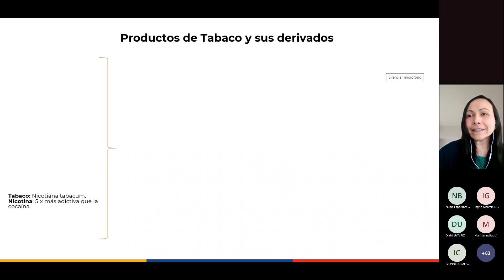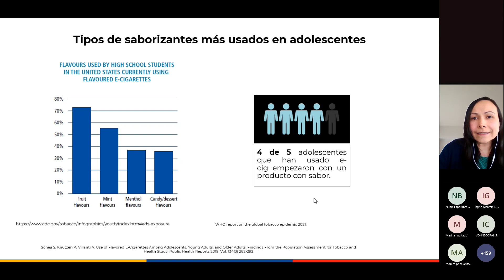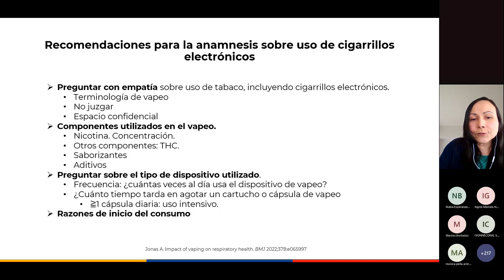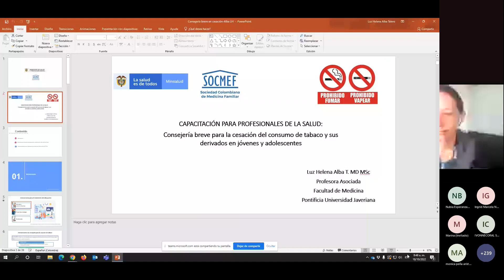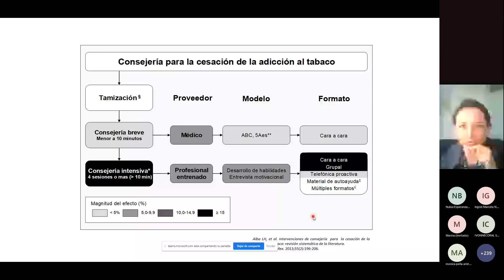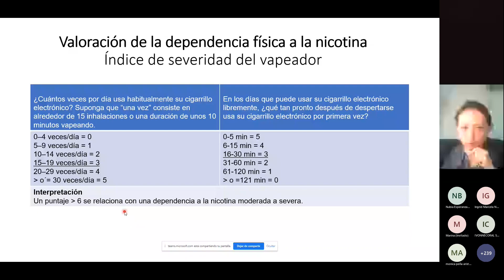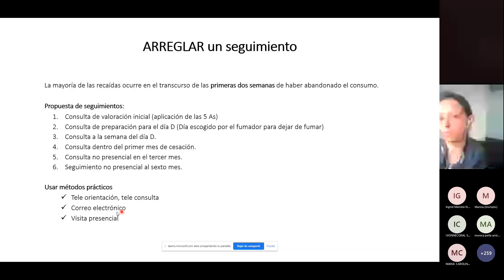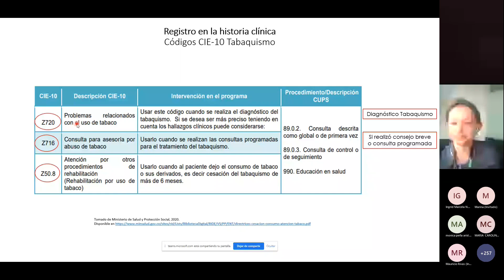Tercer Foro Abordaje inicial del tabaquismo como enfermedad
Grabación realizada el 18 de octubre de 2022.